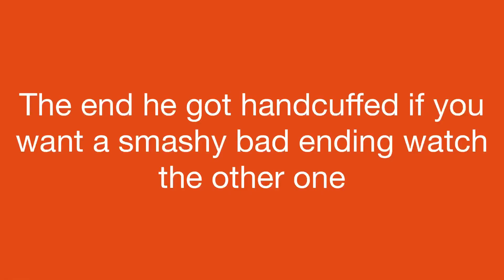Hot Wheels adventure: safe ending